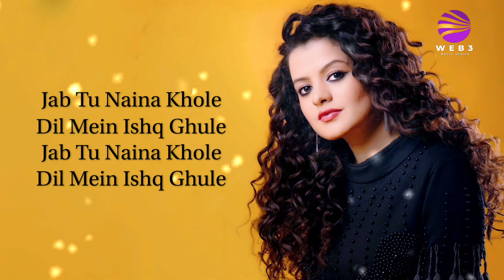Jaan Liya Re (LYRICS) - Palak Muchhal | Jeet Gannguli | Manoj Yadav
Song - Jaan Liya Re
Vocal Recording At Palak’s Studio by Deep
Programming n Mix Mastered by - Aditya Dev

LYRICS -

Jaan Liya Re
Tujhe Jaan Liya Re

Jab Tu Naina Khole
Dil Mein Ishq Ghule

Are Jaan Liya Jaan Liya
Jaan Liya Re

Jaan Liya Re
Jan Liya Re
Tujhe Jan Liya Re

Din Dhahade Chand Churake
Tune Savera Kiya
Arey Aankhe Khule Khwab Bole
Tujhe Piya Piya

Maan Liya Re
Tujhe Mang Liya Re

Tune Savera Kiya
Arey Ankhe Khule Khwab Bole
Tujhe Piya Piya

Arey Jaan Liya Jaan Liya
Jaan Liya Re

Chahat Wale Chawk Chaubabe
Lake Fasa Diya
Arey Dil Lagaya Prit Padhai
Sara Padha Diya`

Maan Liya Re
Tujhe Maan Liya Re

Lake Fasa Diya
Are Dil Lagaya Prit Padhai
Sara Padha Diya

Jaan Liya Re